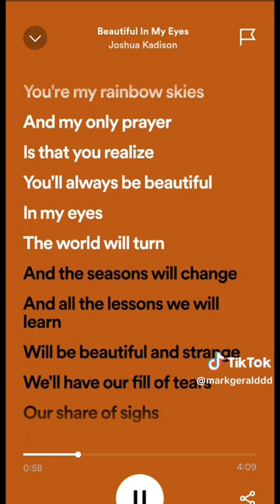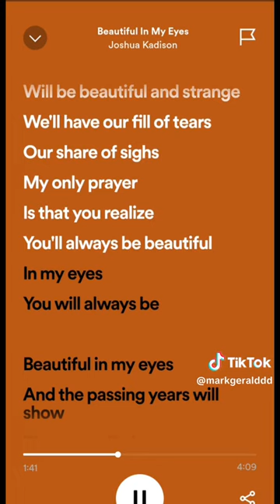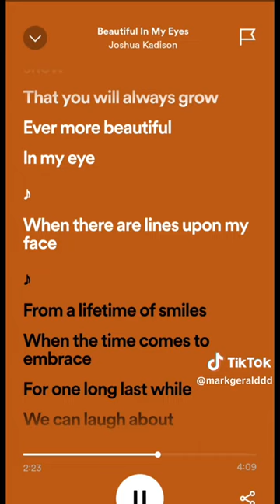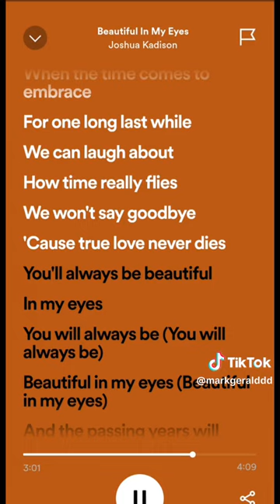beautiful in my eyes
Add:Marc John